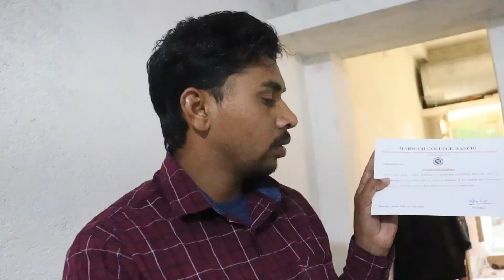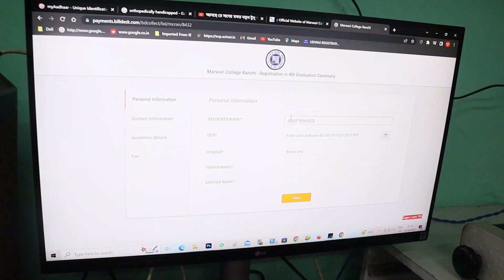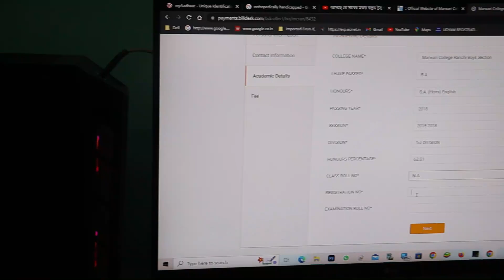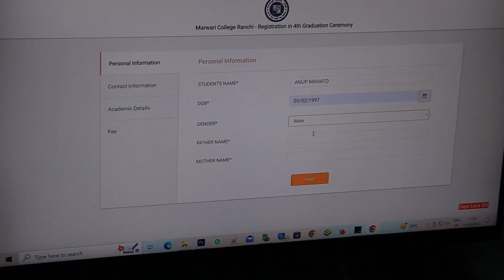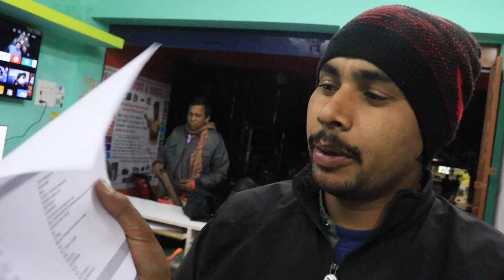Graduation Certificate के लिए फॉर्म भरे| Marwari College, Ranchi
Hello Dosto,
मैं आशा करता हूं आप सभी अच्छे हैं मस्त हैं स्वस्थ हैं।
Dosto bahut dino bad hum log ko graduation certificate milne ja raha hai..
aaj Graduation Certificate k liye form apply kiye.

video को अंत तक पूरा देखे।

धन्यवाद
Dosto Agar English padna and Bolna Shikhna chahte hai toh, mera English Teaching Channel Dreamland Coaching ko jarur visit kijiye.. channel link  👇

Dosto Mera Bengali Channel.. Janha me mera apna likha hua kitab ' Premik (প্রেমিক) ka kahani suna Raha hu..agar aap v us romantic kahani ko sunna chahte hai toh link 👇